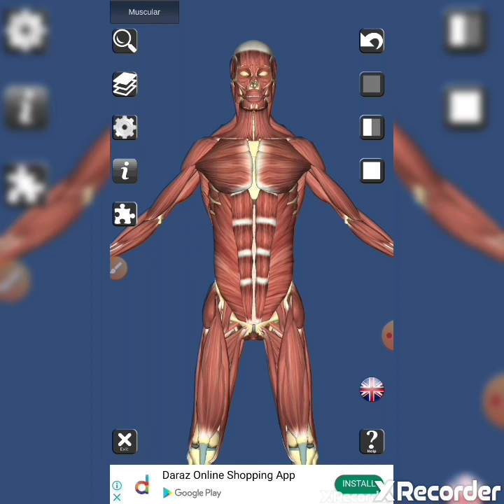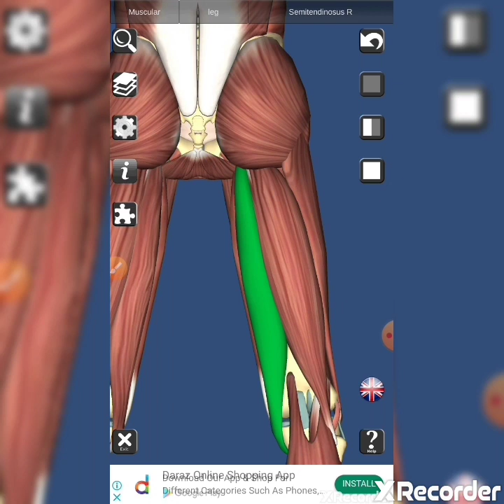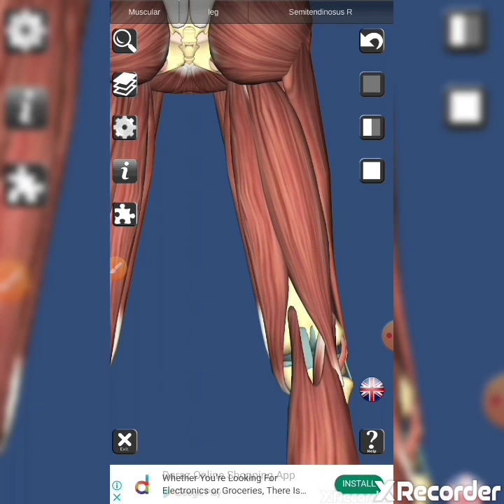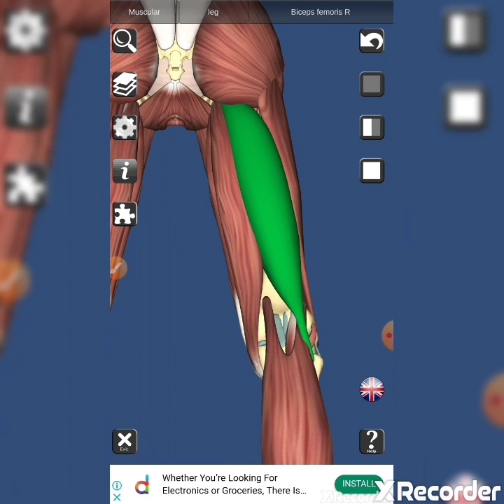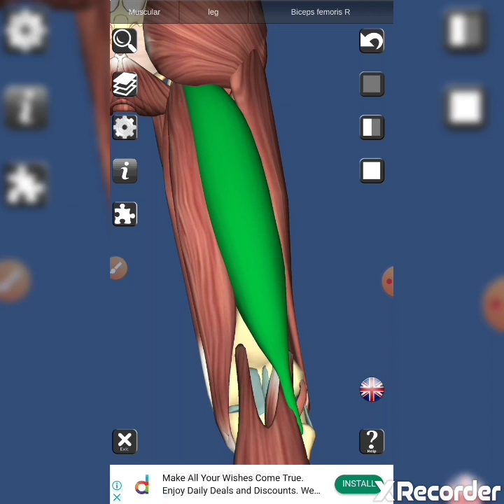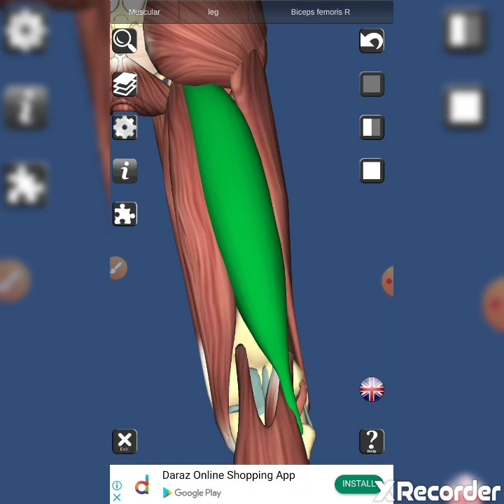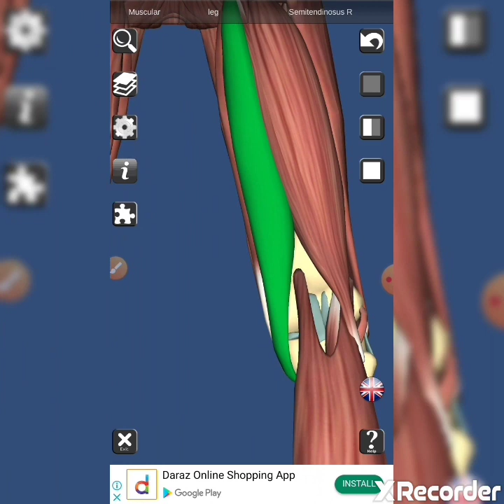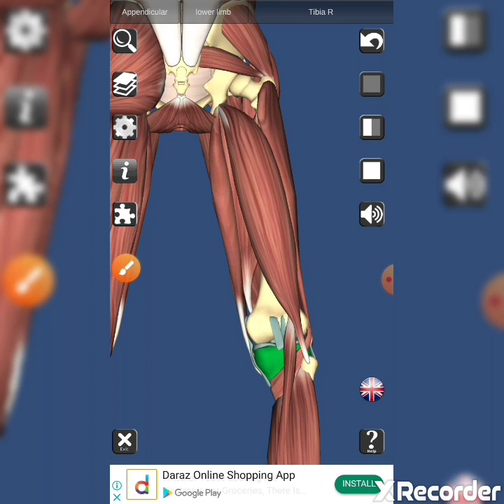Posterior Compartment Of Thigh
The posterior compartment of the thigh is one of the fascial compartments that contains the knee flexors and hip extensors known as the hamstring muscles, as well as vascular and nervous elements, particularly the sciatic nerve.